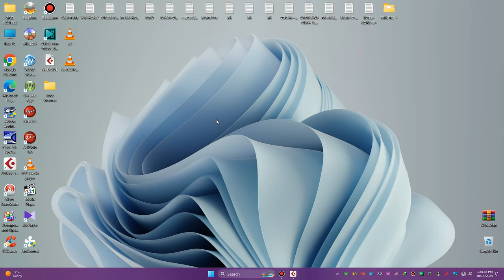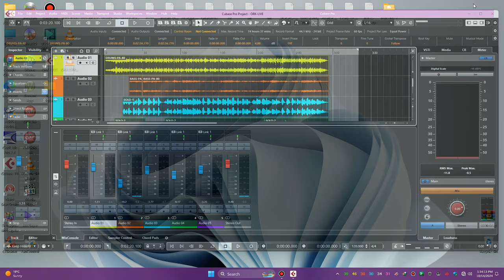ORKESTRALE- LIVE- NISHTULLÇE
MASTER-LIVE- GAZI-FLUTRES-
IN-CUBASE-11-PRO-
ORKESTRALE-NISHTULLÇE-JETÇE-